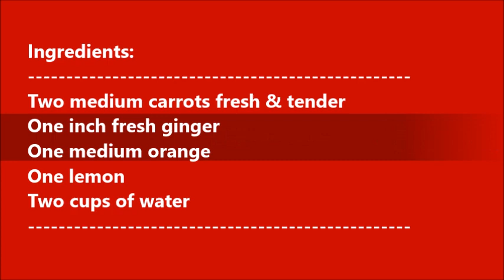Carrot & Orange Juice የካሮት እና ብርቱካን ጭማቂ